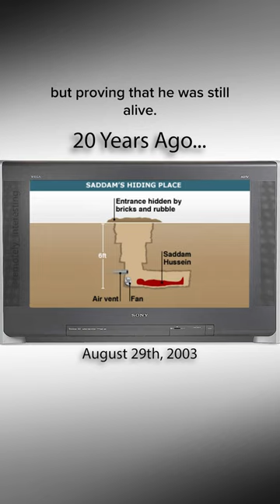Ayatollah assassinated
Ayatollah Al-Hakim had returned to Iraq on the 12th May 2003 following the overthrow of Saddam's regime by the U.S.-led invasion after spending more than two decades of exile in neighboring Iran.There he emerged as one of the most influential Iraqi leaders, with his longtime opposition to Saddam gaining him immense credibility, especially among the majority Shia population.

Initially, he was very critical of the U.S.-led invasion of Iraq and by the time of his death, he remained distrustful, but publicly urged Iraqis to abandon violence, at least for the time being, and give the newly appointed Iraqi led interim government a chance to earn their trust.

Though it should be noted that Shia organizations he had close links to were suspected of perpetrating sectarian killings even before his death.